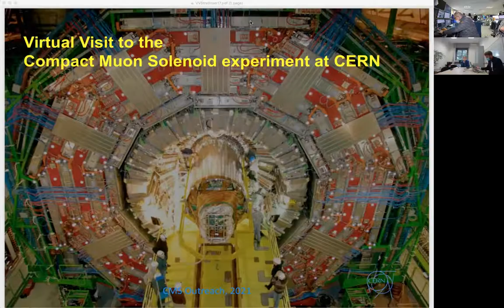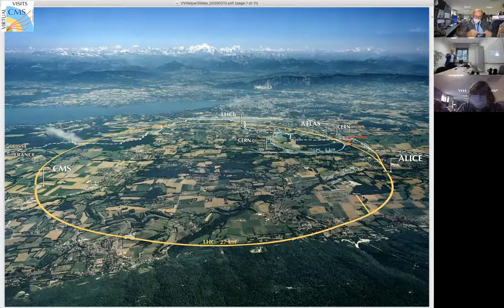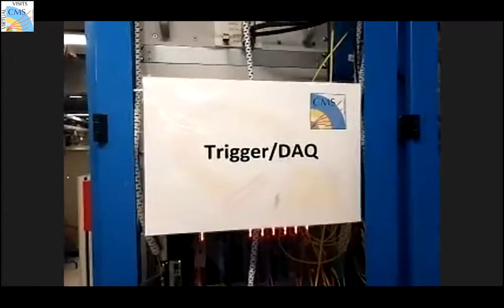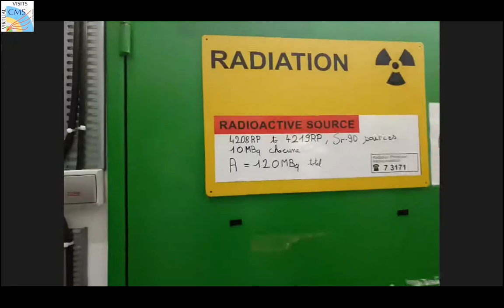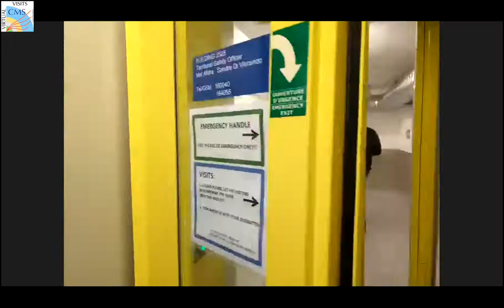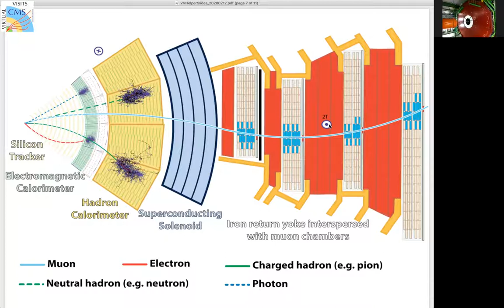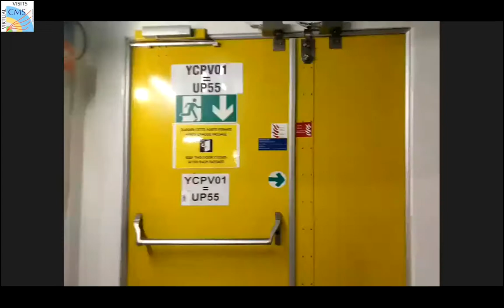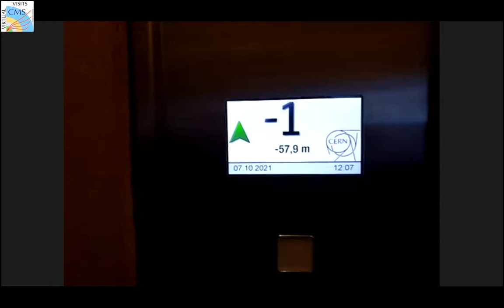CMS Virtual Visit from Italy, 2021.10.07.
Language: Italian

Guides:  Salvatore Buontempo (CMS Control Room)
               Davide Valsecchi (CMS Mobile Team)